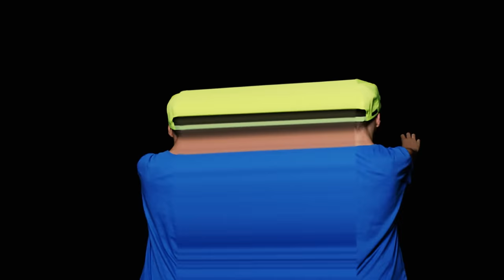Lily Allen | URL Badman (Official Video)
NO SHAME - THE NEW ALBUM - OUT NOW